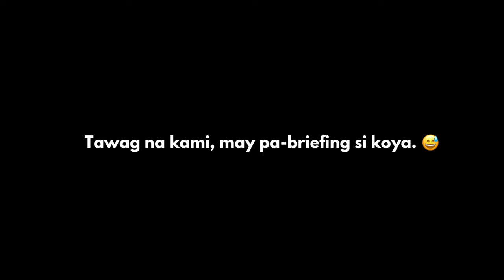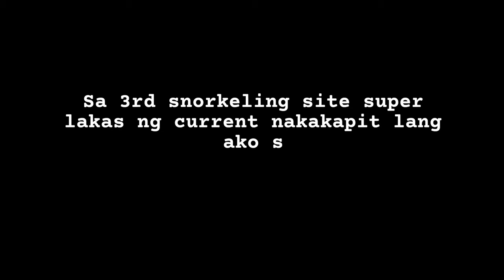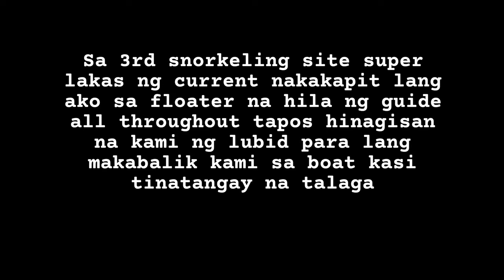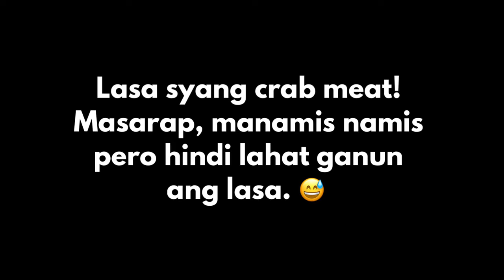Dumaguete Solo Travel Part2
Apo Island Snorkeling
- land transfer, boat, gears, guide, breakfast and lunch ALL included for only P1200
Contact  Harold's Dive Center for reservations - 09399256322 / 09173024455

Manjuyod sand bar and dolphin watching with lunch for P750 each - land transfers not included.